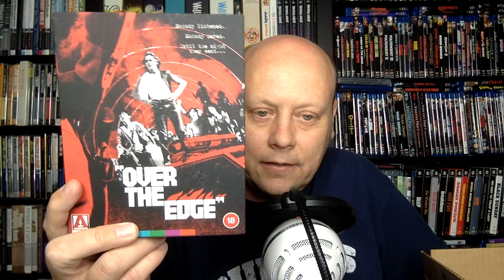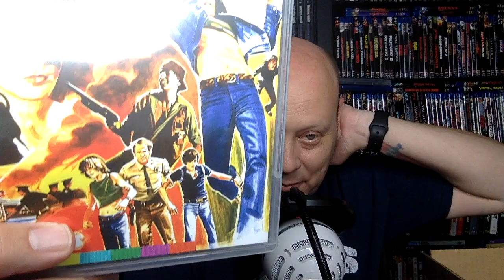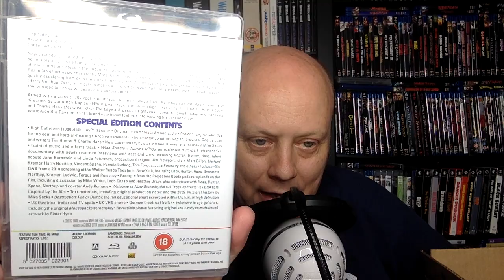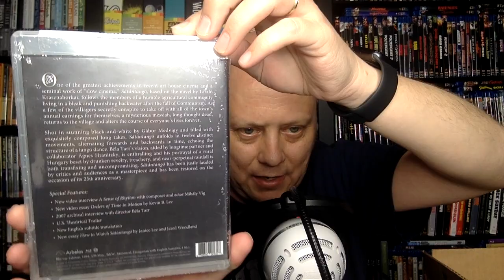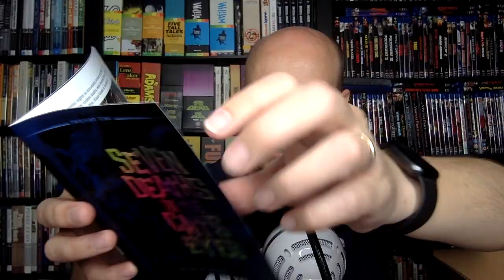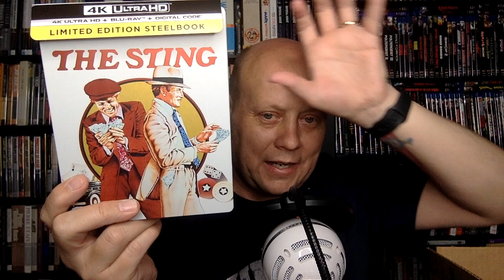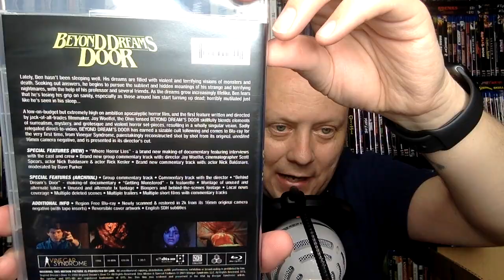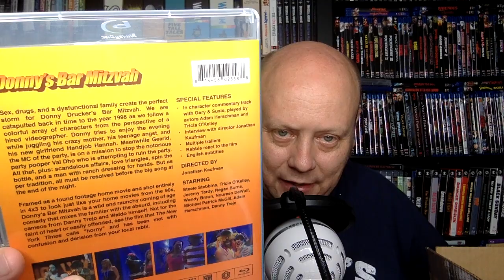July Blu-Ray Collection Update (Arrow, Arbelos, Twilight Time, Utopia...) Blu-ray Haul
In this collection update, I talk about discs from Arrow (OVER THE EDGE - amazing!), Arbelos Films, Twilight Time, Utopia and another Vinegar Syndrome Partner label, THE STING 4K and more!

Titles I talked about in this video:
(Commissions Earned)
OVER THE EDGE
SON OF THE WHITE MARE
THE STING 4K
MARTHA - A PICTURE STORY
DONNY'S BAR MITZVAH
THE GROOVE TUBE